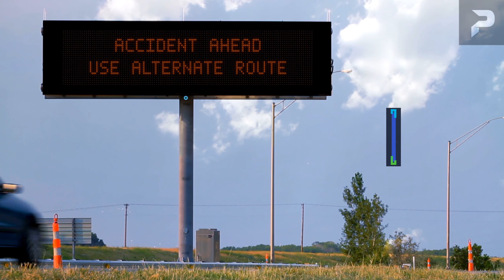iNET - Build Back Smarter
The Intelligent NETworks® (iNET™) Smart Mobility Platform is industry-leading software that cities, states, and municipalities use to improve the livability of their communities. By applying state-of-the-art operational solutions, iNET™ helps improve the management, efficiency, effectiveness, and safety of transportation networks – whether freeway, highway, toll road, transit route, tunnel, or arterial road.